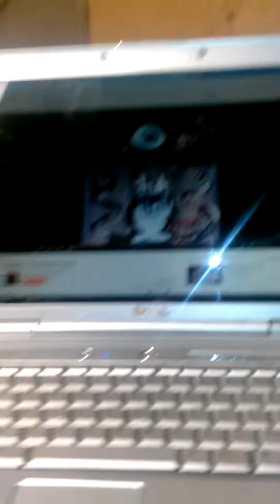Mini Tour of Castle de Demise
Where much of my music was concieved